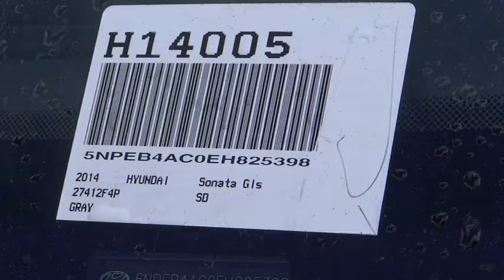2014 Hyundai Sonata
2014 Hyundai Sonata  - Stock#: H14005 - VIN#: 5NPEB4AC0EH825398

Gosch Auto
150 Carriage Circle